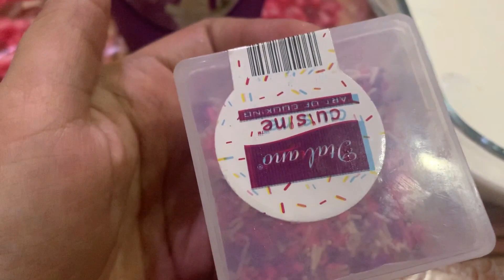Arabic Delight | Sweet Dish Arabic Delight.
Hi Again i hope you all are doing great. I am again with Arabic Delight recipe Last video was not good so on request of some subscriber i made this video again.
I hope this  time you will like it.